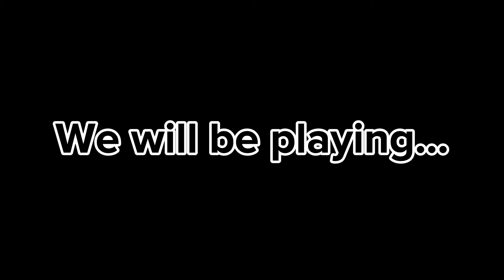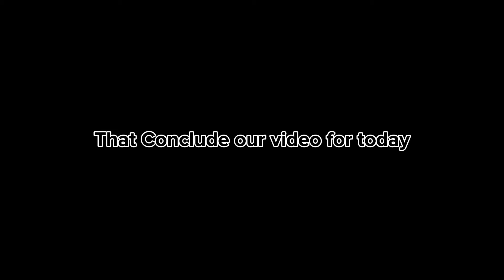Playing as Cuba in Rise Of Nation RON roblox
this is too intense (for me) because and specially the Cuba Vs Mexico.

Im quite new to the game so plss forgive the gameplay but ill happy to accept some tips from you guys